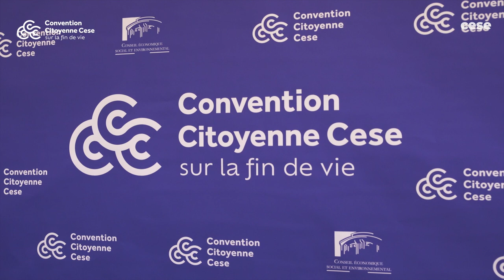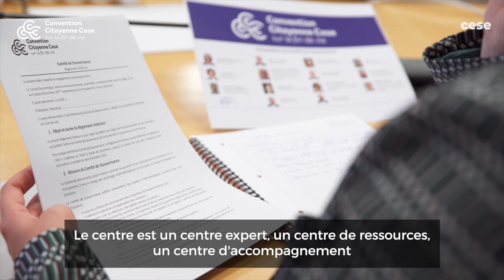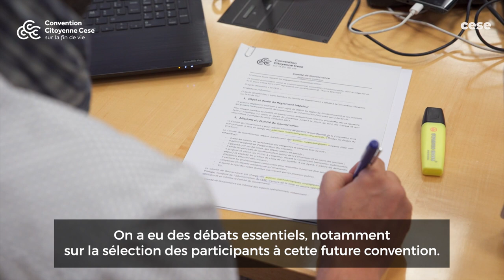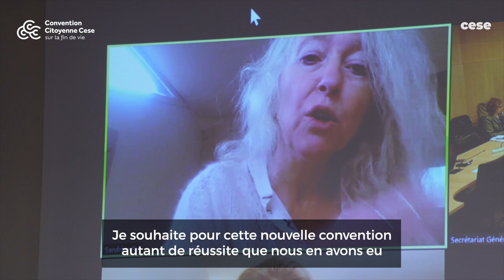Installation du Comité de gouvernance de la Convention Citoyenne sur la fin de vie - CESE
Le 13 septembre, le Président de la République a annoncé le lancement d’une Convention citoyenne sur la fin de vie, dont le pilotage a été confié au Conseil économique, social et environnemental, conformément à sa mission de carrefour de la participation citoyenne.

Le cadre de l'accompagnement de la fin de vie est-il adapté aux différentes situations individuelles rencontrées ou d'éventuels changements devraient-ils être introduits ? C’est le questionnement qui occupera la Convention citoyenne, en réunissant toutes les conditions de l’organisation d’un débat approfondi et serein sur un sujet complexe touchant à la fois l’intime et le collectif.

La convention citoyenne réunira 150 citoyennes et citoyens qui pourront directement apporter leur vécu s’informer de manière éclairée, approfondir pour construire du dialogue, débattre, et enfin esquisser des perspectives et des consensus.

Pour piloter ce dispositif, le CESE a désigné un Comité de Gouvernance, présidé par Claire Thoury, membre du CESE, regroupant des membres du CESE, des membres du Comité Consultatif National d’Éthique, une philosophe spécialisée en éthique de la santé, un membre du Centre National des Soins Palliatifs et de la Fin de Vie, des experts de la participation citoyenne et des citoyens ayant participé à la Convention citoyenne sur le climat.

Ce comité de gouvernance est chargé d’assurer le suivi méthodologique du dispositif et de veiller aux principes de transparence et de neutralité. Suite à la première réunion qui s’est tenue au CESE ce 29 septembre, le Comité de gouvernance se réunira de façon hebdomadaire jusqu’à la fin du mois de mars.
Retour en images sur l'installation du Comité de Gouvernance.